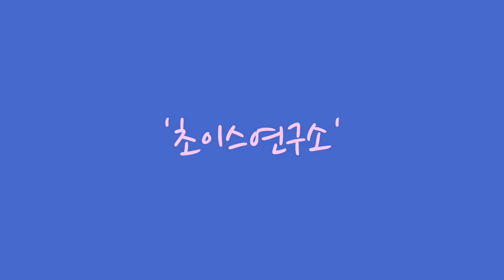시스템의 감각화~ 긴옆돌리기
시스템과 감각을 조화시켜 한계각을 만들어냅니다...^^